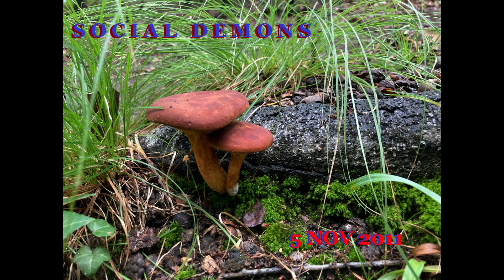5NOV2011 SOCIAL DEMONS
BONFIRE NIGHT MEDLEY BOBBY CLEMENTINE ON BASS THRU AMPEG THRU MARSHALL AND BUMPS HOOVER ON DRUMMMS